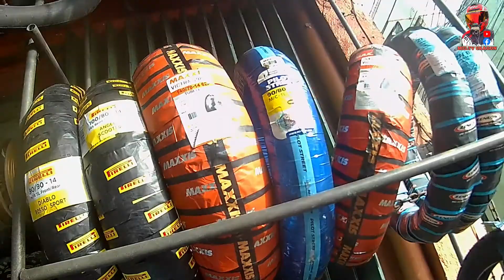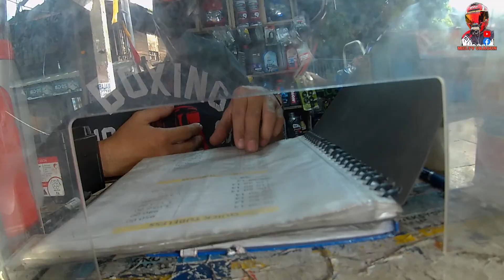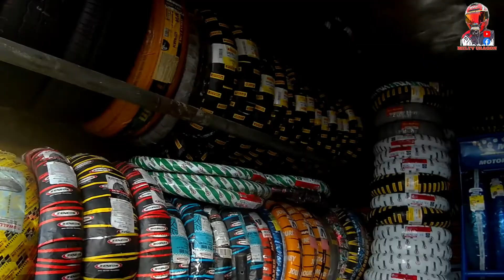QUICK TIRE MAGKANO AT SAAN | MEL TV uragon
mag ka canvass tayo ng gulong para sa ating motor naghahanap ako ng mag pi-fit, matibay,makapal at mas makapit pa sa jowa mo kahit sa basang kalsada.

Yesterday is history, tomorrow is a mystery, today is a gift of God